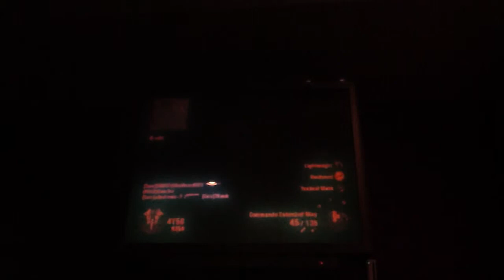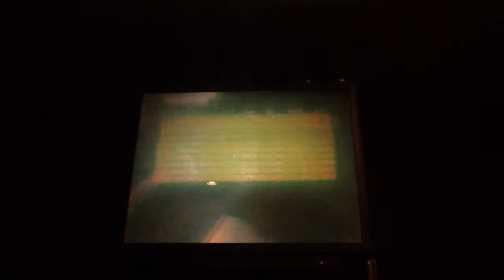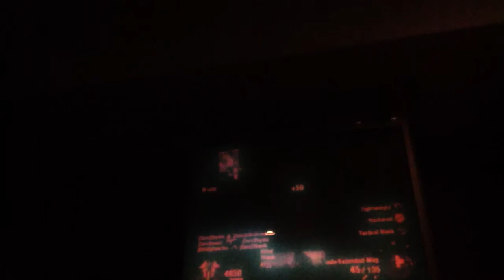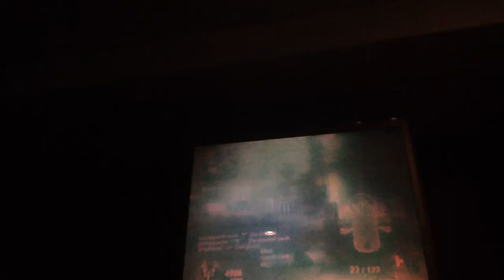All out brawl pt 3